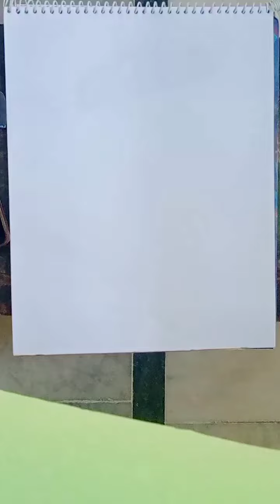viratkholi viral video trending drawing art xytkiller views viralvideos video